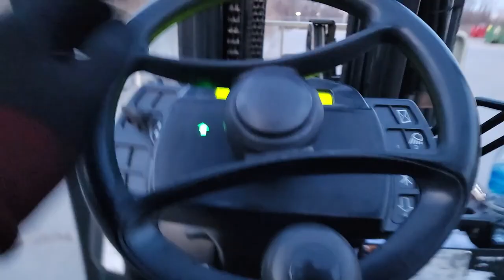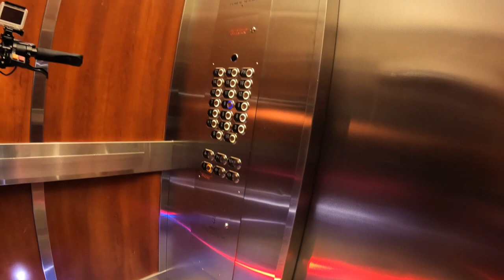Riding Scooter: Target Destination @ 301 Jacob Keffer Pkwy, Concord | Workplace & Hometown Toronto.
-This video is content about the exploring the bike path at Thornhill City of Vaughan.
-This video is content about the exploring the bike trail
Trail riding is riding outdoors on trails, bridle paths, and forest roads, but not on roads regularly used by motorized traffic. A trail ride can be of any length, including a long distance, multi-day trip. It originated with horse riding, and in North America, the equestrian form is usually called "trail riding," or, less often "hacking." In the UK and Europe, the practice is usually called horse or pony trekking.

The modern term also encompasses mountain biking, mixed terrain cycle-touring, and the use of motorcycles and other motorized all-terrain vehicles. It may be informal activities of an individual or small group, or larger events organized by a club. Some equestrian trail rides in the USA are directed by professional guides or outfitters, particularly at guest ranches, while many equestrians who own horses trail ride on their own in local, state, and national trail systems. In some parts of the world, trail riding (of whatever kind) is limited by law to recognized, and sometimes function-specific, trails that are waymarked. In other places, trails may be less maintained and more natural. Certain trails are limited by trail use types. Trail riding can be combined with other activities, such as camping, hunting, fishing, orienteering and backpacking.

Talbot to Dufferin and Alness
North York Bike Trail